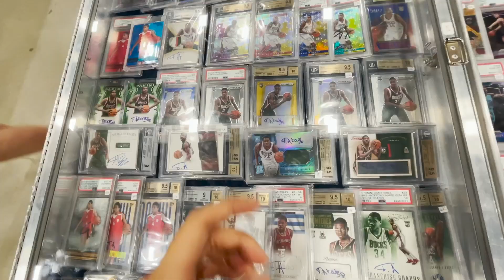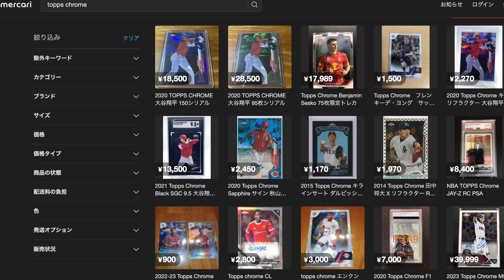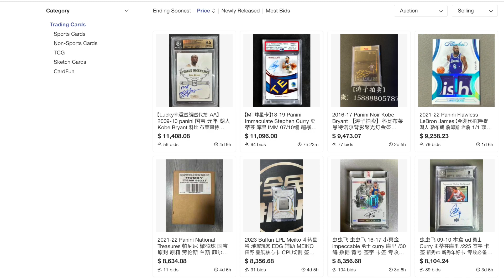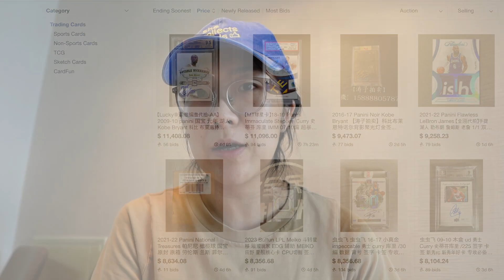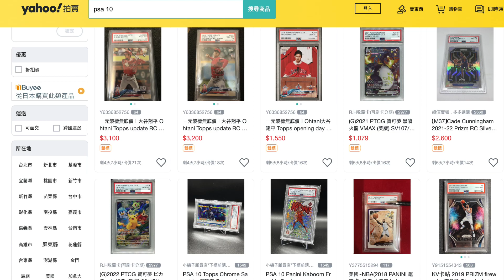Where I Find Deals on Sports Cards and Pokemon Cards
Cat’s out of the bag.

0:00 Introduction
1:01 Existing well known & competitive platforms
3:17 Mercari.jp
5:30 Cardhobby
8:29 Tw.bid.yahoo.com
10:09 Catawiki.com
14:03 Conclusion